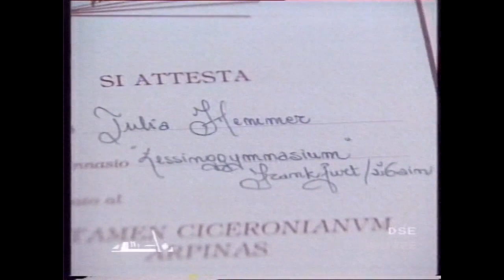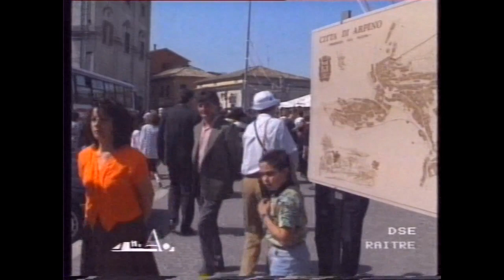Il Certamen Ciceronianum Arpinas del 1992 su Rai 3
Il Certamen Ciceronianum Arpinas del 1992 su Rai 3. Trasmissione a cura del Dipartimento Scuola Educazione